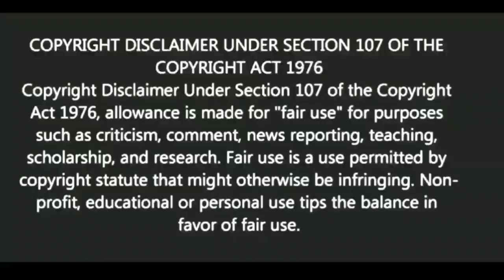আত্মবিশ্বাস বাড়ানোর সহজ উপায় | স্বস্তিবার্তা#1362